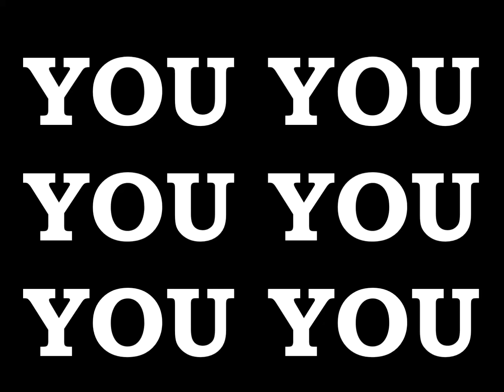EMPEROR KING KODEH JOBE CAR YOUYOUKODEHJOBE447432635756YOU 1